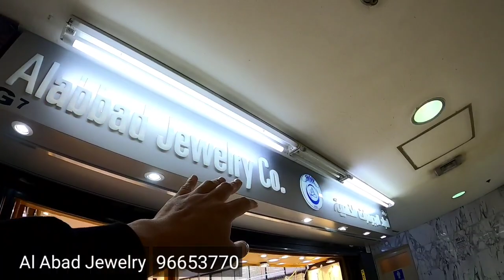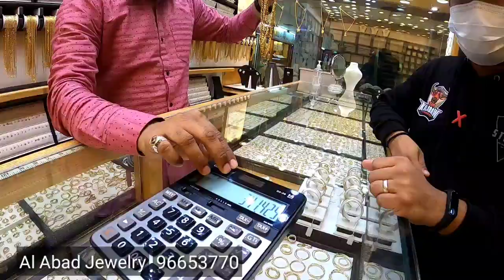EP-289 PART 1 MURANG BILIHAN NG GINTO KUWAIT CITY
TEL # 96653770

DIAMOND AND GOLD JEWELRY
LOCATION:
KUWAIT  FAHAD AL SALEM STREET
SALHIYA TOWER
OPP.K.F.C.  OREDOO GATE
SHOP..7